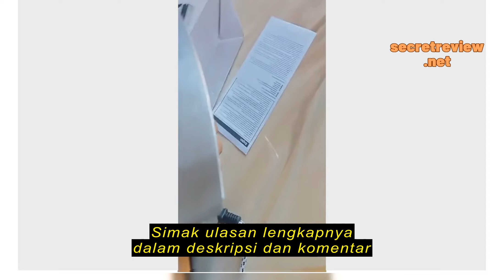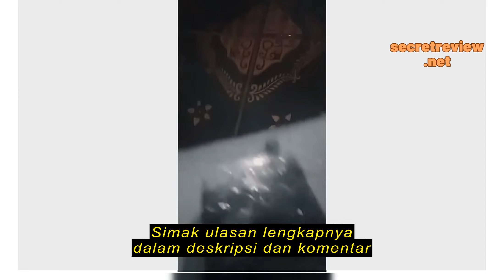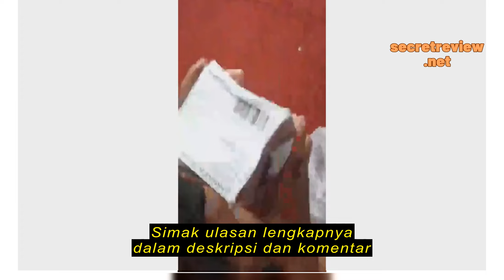Review HAN RIVER Setrika Listrik HRYD02 Automatic Iron Setrika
HAN RIVER Setrika Listrik HRYD02  Automatic Iron Setrika